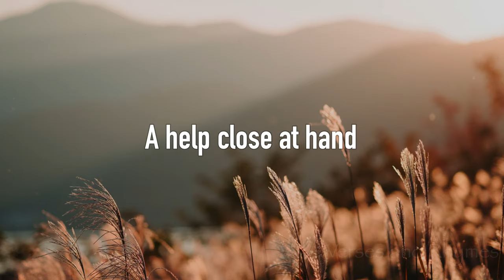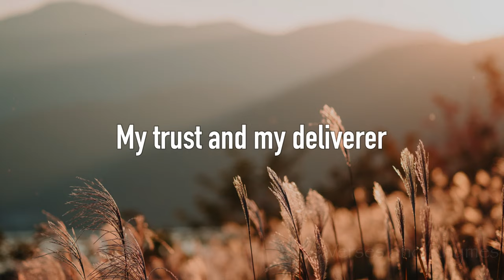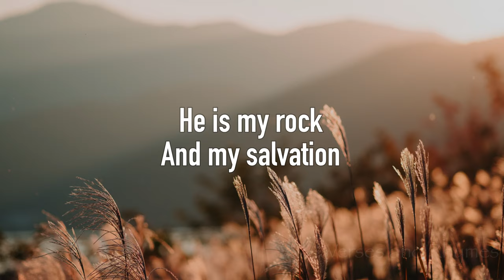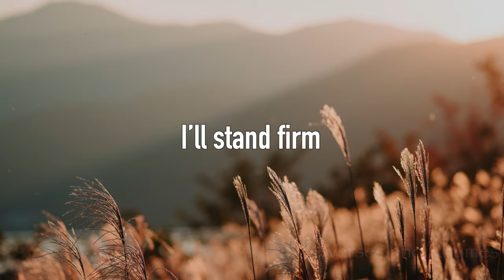God is my refuge (FULL) with lyrics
Enjoy soulful worship and praise to the Lord!